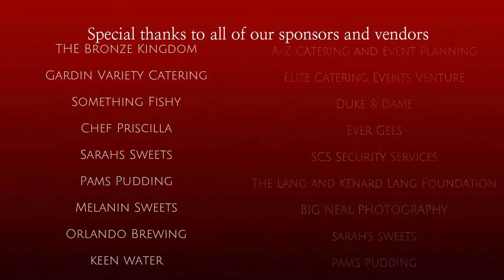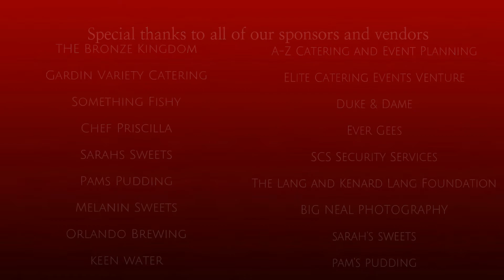2nd Annual Orlando Taste Of Kappa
Orlando Alumni Chapter's Taste Of Kappa 2019, Saturday, October 26, 2019.